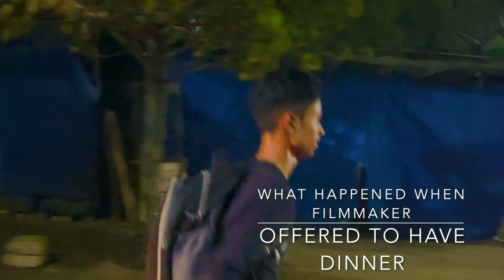True face of inspiration 19 year boy Pradeep Mehra running midnight to complete his dream👍👏👏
19 साल का ये लड़का वायरल होने वाला है

रात के 12 बजे नोएडा की सड़क पर एक लड़का अकेला दौड़ रहा था

उसे लिफ़्ट का ऑफ़र दिया गया

बार बार ऑफ़र दिया गया

उसने मना कर दिया और उसके बाद उसने जो कहानी सुनाई, अगर वो आप सुनेंगे तो सबसे पहले अपने बच्चों को दिखाएँगे और फिर पूरे देश...

Please share this Inspirational Boy story...